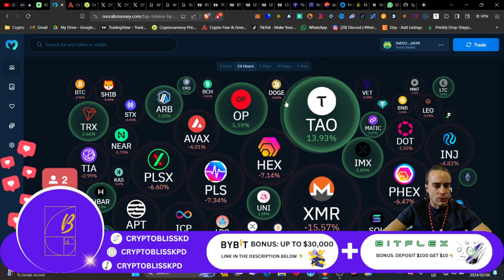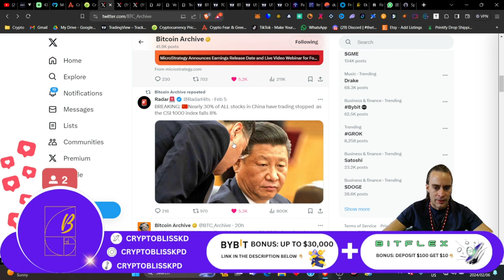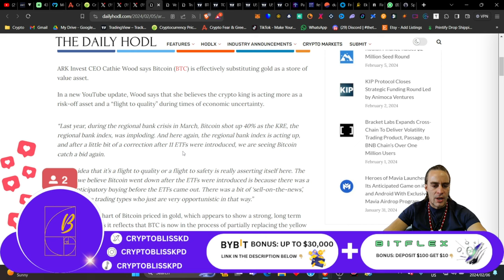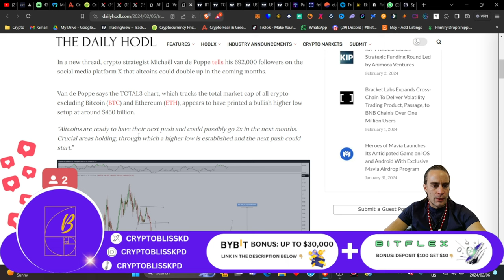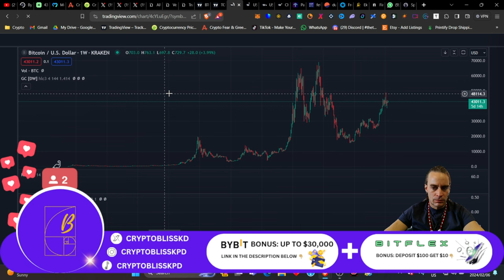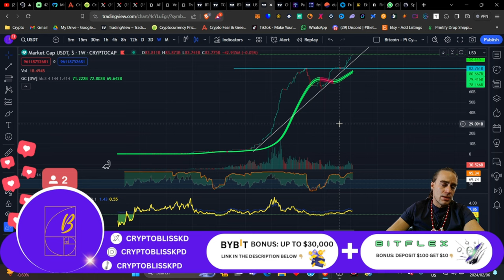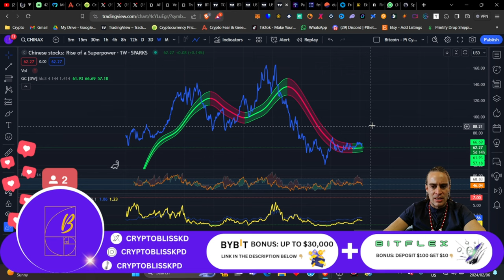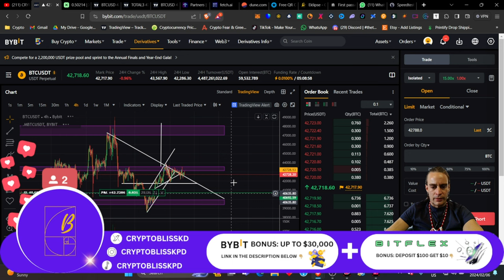The ULTIMATE FOMO is about to BREAK LOOSE in Crypto!!!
The most insane gains are incoming with the AI narrative and this project is not one you want to miss out on.